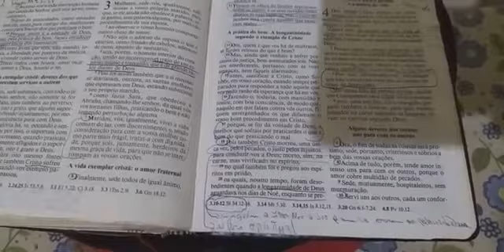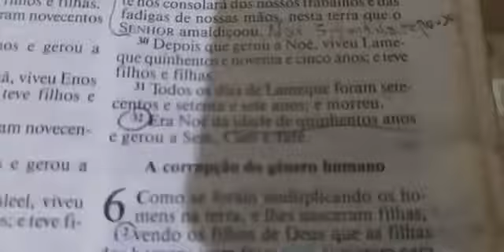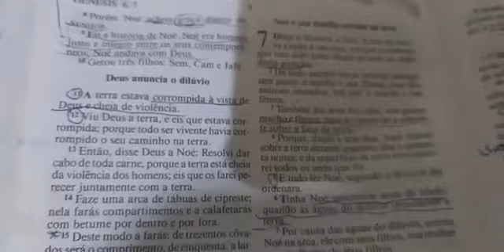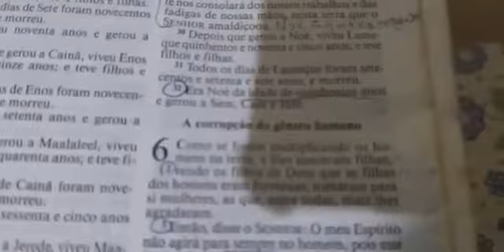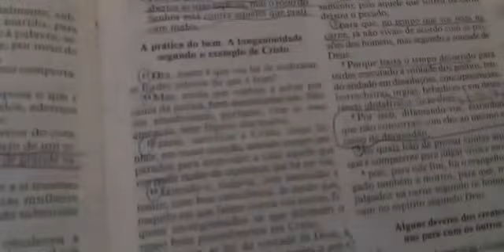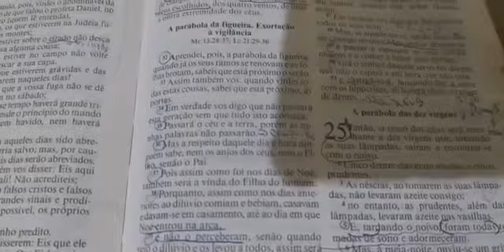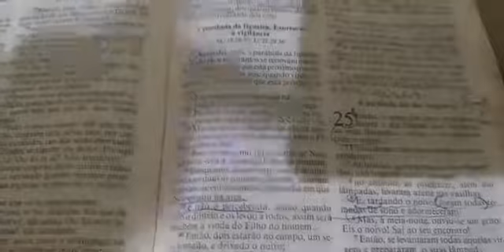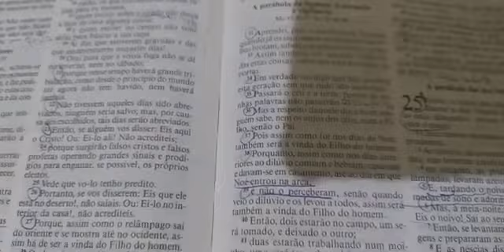A Arca de Noé e a nossa Arca hoje